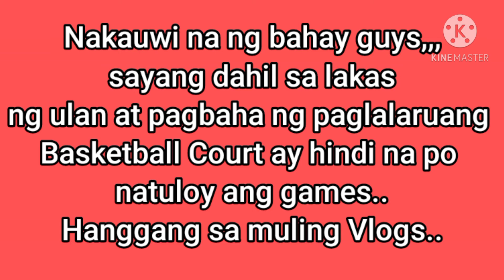Saudi pinoy Basketball players inulan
Vlogs on cancellation of games. due to rainfall,,